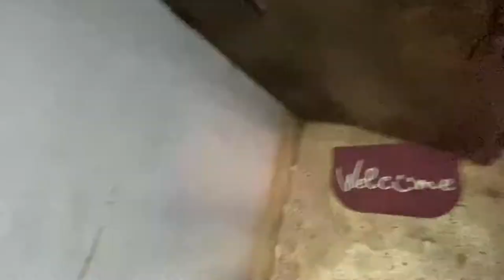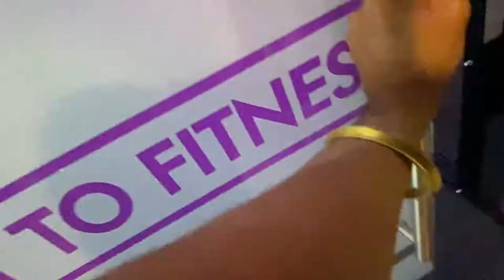Not so Dedicated GYM Vlog | @RiderGirlVishakha Gifted me GO PRO | PvN Vlog #8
Hey Guys
In this video, I will be sharing my fitness workout. Hope you like the video